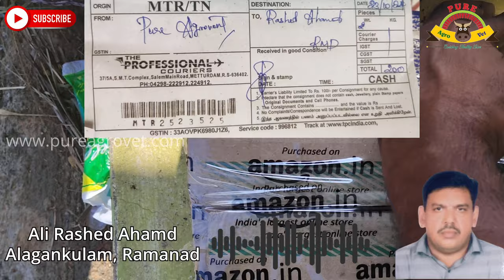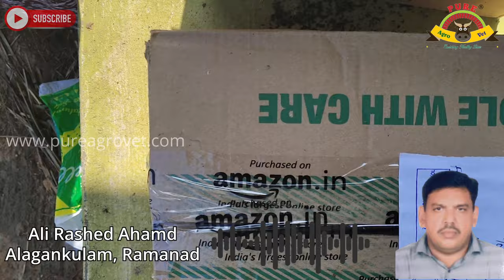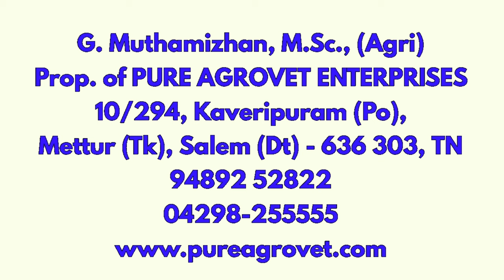கிளைரிசிடியா நாற்று - விற்பனை மற்றும் விவசாயி கருத்து || Gliricidia Seedlings - Sales & Farmer View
Buy this material through

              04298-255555